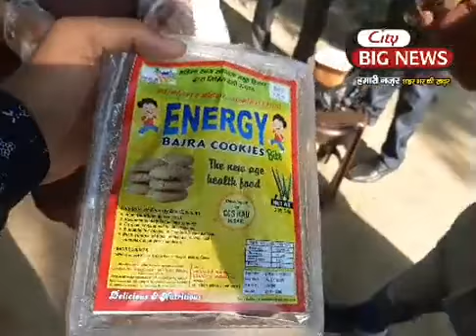जाने महिला स्वयं सहायता समूह के हुनर बूथ के बारे में,खुद तैयार करती है सारा सामान